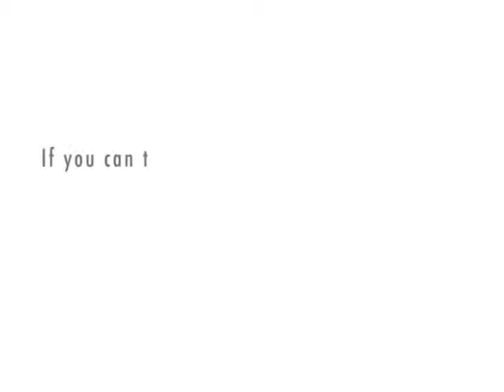Remake: Zombie kid likes turtles